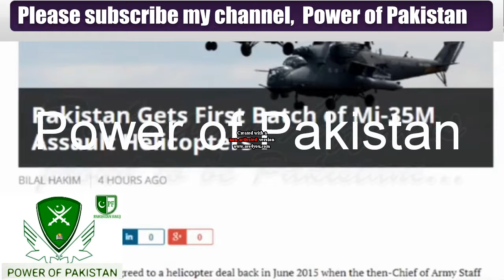Russia has Delivered MI-35M Assault Helicopter to Pakistan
this news is so big for pakistan and friendship of russia and pakistan

Special thanks to Pakistan Affare.